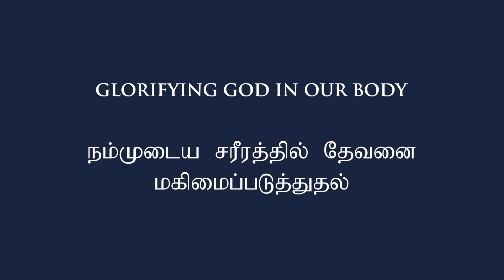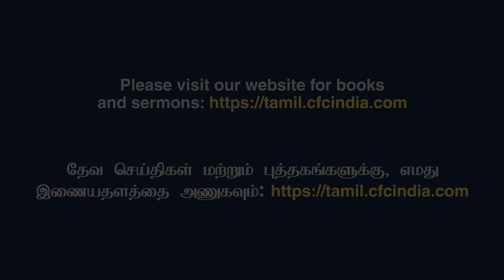Glorifying God In Our Body | நம்முடைய சரீரத்தில் தேவனை மகிமைப்படுத்துதல் | Victor